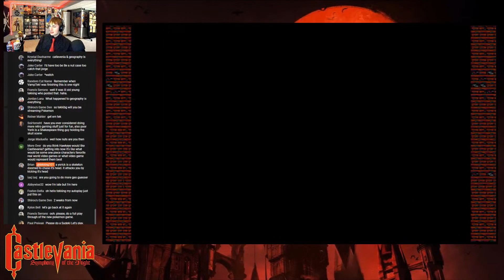Vampire Tekking Plays - Castlevania: Symphony Of The Night (PART 3)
The exciting inverted conclusion!!